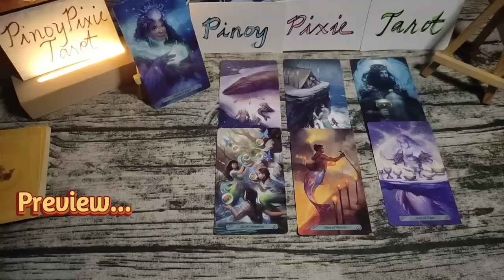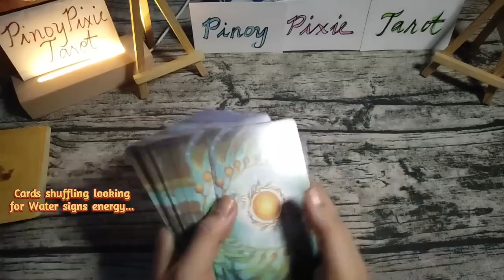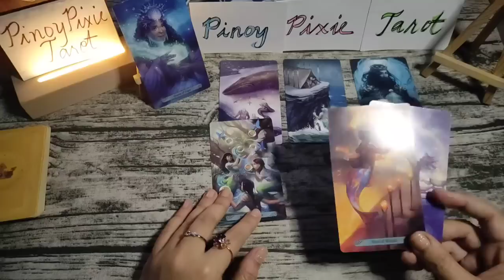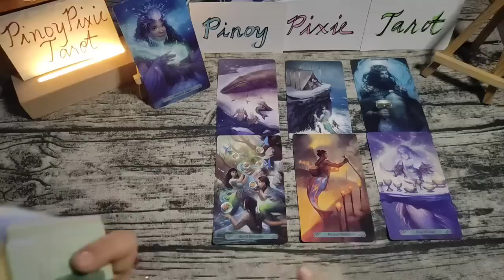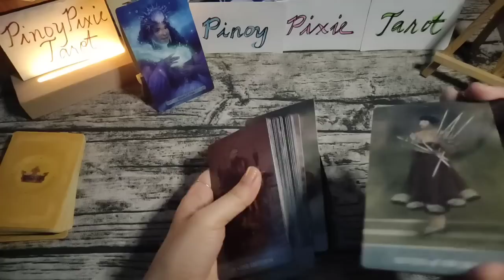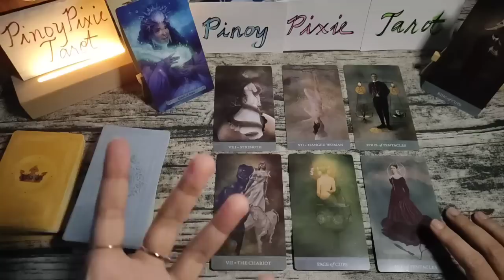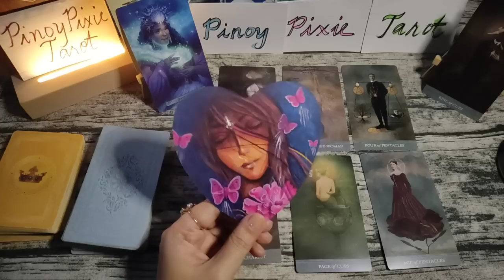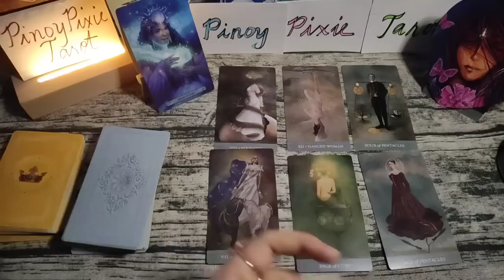Cancer Pisces Scorpio [Water] Weekly Tarot + Love Horoscope Apr 23 - 29 Tagalog Tarot Reading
Tagalog Tarot Reading / Kapalaran / Horoscope para sa Water Signs Cancer Pisces Scorpio

Hi mga ka-pixie, eto ang weekly tarot at love horoscope para sa mga Water Signs - Cancer - Pisces - Scorpio sun, moon, rising and venus signs para ngayong April 23 - 29. Take note na eto ay general reading lamang, pwedeng mag-resonate o hindi.

pinoy horoscope
tagalog horoscope
kapalaran 2023
horoscope 2023
cancer 2023
pisces 2023
scorpio 2023